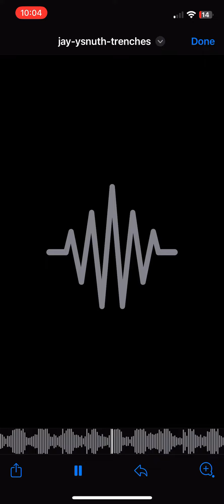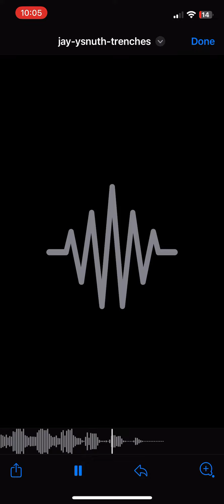Jayoz5 x Ysn Uth-Trenches Unreleased Ysn #67